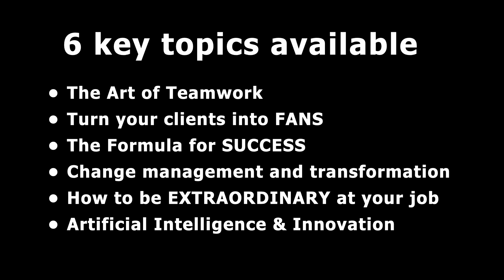What is Music Thinking for Business People?